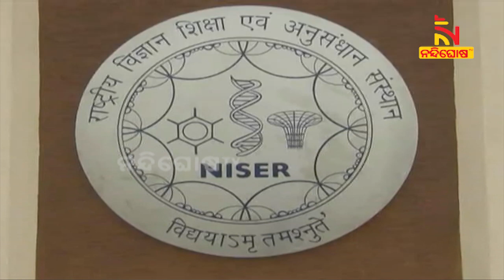Medical Cyclotron Unit To Be Set Up At Tata Memorial Cancer Hospital At NISER Bhubaneswar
ଓଡ଼ିଶାରେ ଆହୁରି ଉନ୍ନତ ହେବ ସ୍ବାସ୍ଥ୍ୟସେବା । ଗବେଷଣା ଓ ମେଡିକାଲ ସାଇକ୍ଲୋଟ୍ରନ କ୍ଷେତ୍ରରେ ହବ୍ ପାଲଟିବ ରାଜ୍ୟ । ଜଟଣୀସ୍ଥିତ ନାଇଜର କ୍ୟାମ୍ପସରେ ହେବାକୁ ଥିବା ଟାଟା ମେରୋରିଆଲ କ୍ୟାନସର ହସ୍ପିଟାଲରେ ସ୍ଥାପନ ହେବ ମେଡିକାଲ ସାଇକ୍ଲୋଟ୍ରନ ୟୁନିଟ । ଏହି ୟୁନିଟ ପାଇଁ ଖର୍ଚ୍ଚ ହେବ ପ୍ରାୟ ୧୫୦ କୋଟି ଟଙ୍କା ।

* DishTV Channel No: 1367
* Airtel Digital TV Channel No: 611
* TATASky Channel No: 1779
* hathw@y Channel No: 731
* Ortel Channel No: 707
* Videocon d2h Channel No: 840
* SITI Channel No: 17 & 458
* GTPL Channel No: 719
* SUN Direct Channel No: 667
* Asianet Channel No: 219